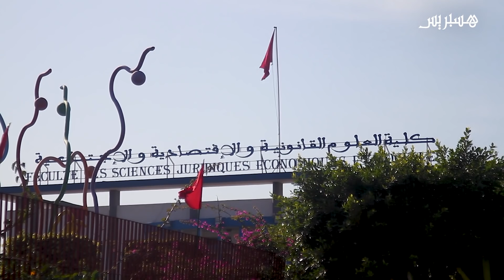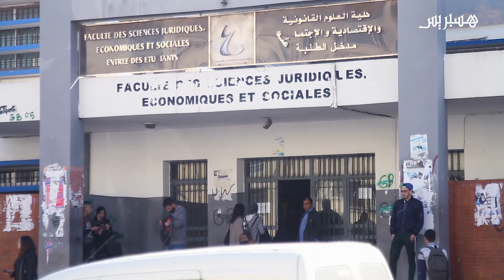طلبة الحقوق يطالبون بتأجيل تاريخ الامتحانات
طلبة يحتجون ويطالبون بتأجيل الامتحانات في كلية العلوم القانونية والاقتصادية والاجتماعية